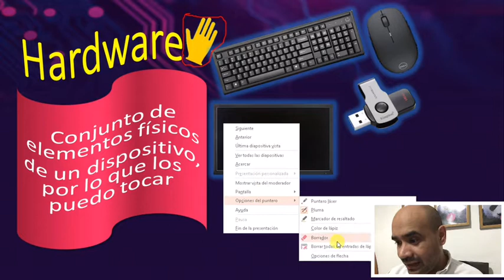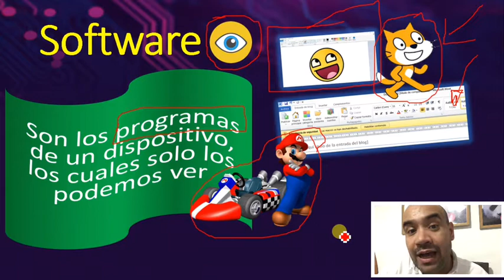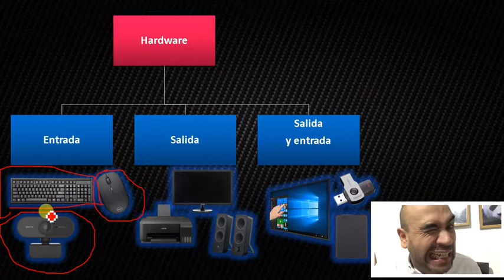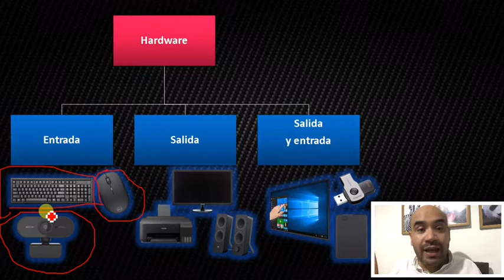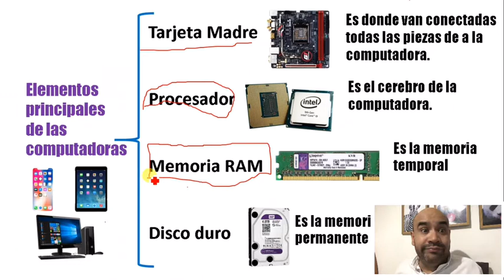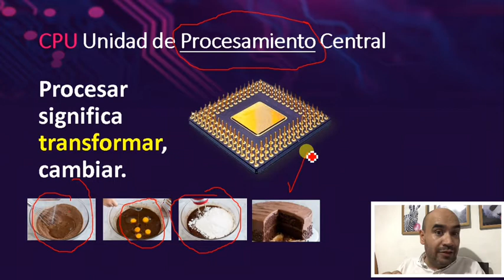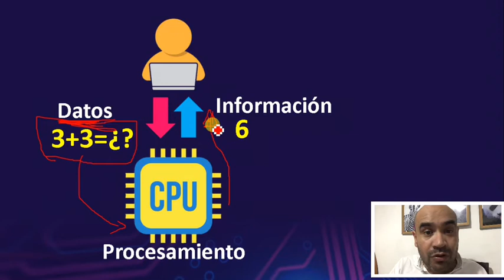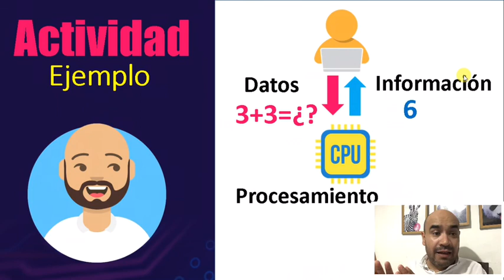Primaria 3 10 de septiembre